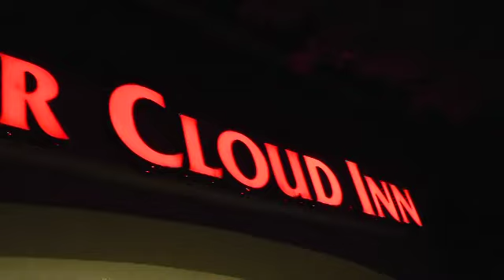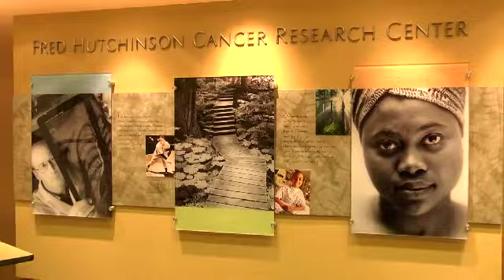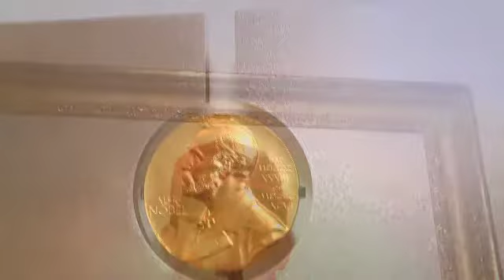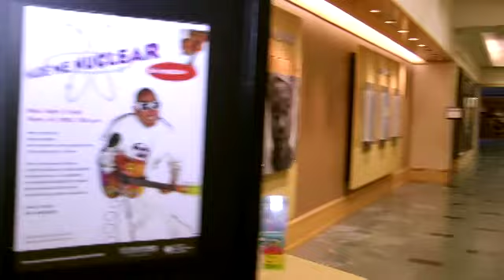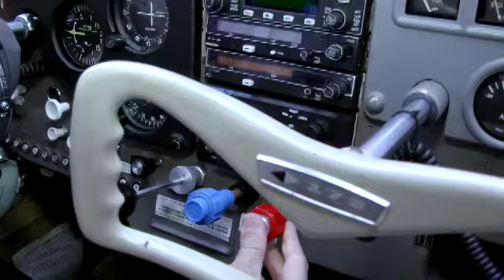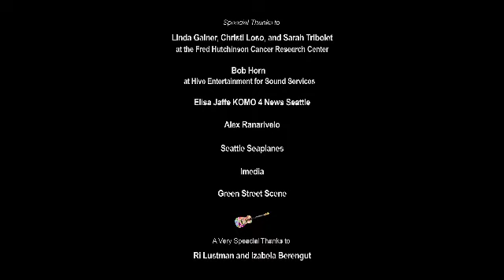Musical Hope Campaign documentary Seattle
Charlie Lustman brings his Musical HOPE Campaign to Seattle and The Fred Hutchinson Cancer Center spreading HOPE and inspiration throughout the city of Seattle. Made Me Nuclear is Charlie's collection of pop songs about surviving cancer which he composed from the chemo chair back in 2007. With his prosthetic jaw, Charlie travels around the world sharing these songs of HOPE.